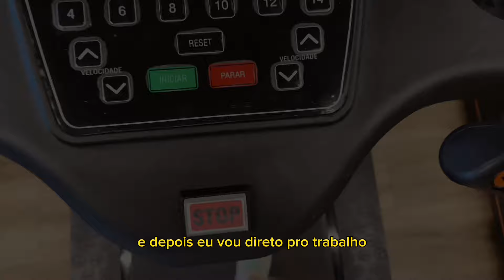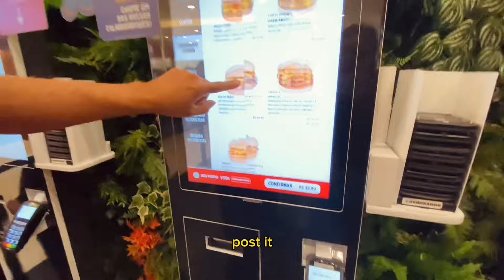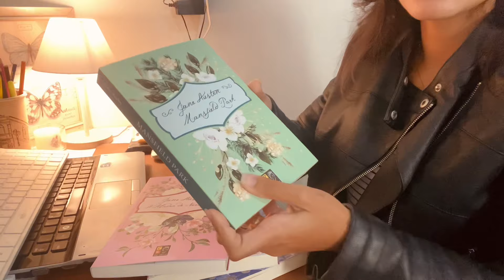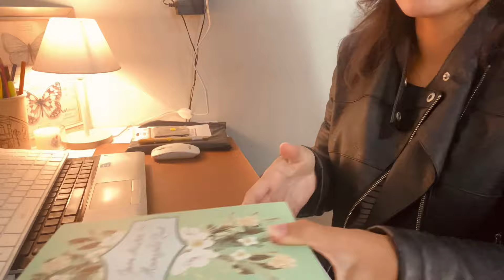Meus materiais da faculdade | 2024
Oi oi sejam muito bem vindos a mais um vídeo, no vídeo de hoje vou mostrar minhas singelas compras de materiais para faculdade agora em 2024, para quem não sabe eu estudo análise e desenvolvimento de sistemas EAD faculdade à distância